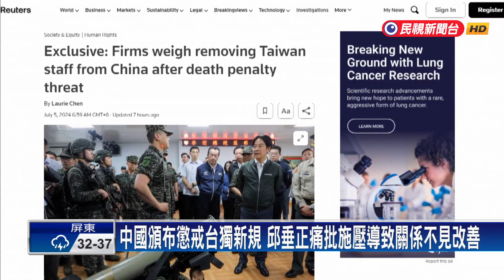中國三中全會今閉幕 陸委會：對台複合性施壓「損人不利己」－民視台語新聞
【民視即時新聞】中國三中全會將在今天（18）號正式結束，陸委會主委邱垂正，受邀出席國策院舉辦研討會致詞，他強調中國一連串施壓，就是兩岸關係疏離主因，因為中方不斷對台進行外交經濟脅迫打壓、社會滲透、認知作戰到法律層次的一連串複合性施壓，更痛批中國頒布懲治台獨22條，是損人不利己、用惡法威嚇台灣人民。